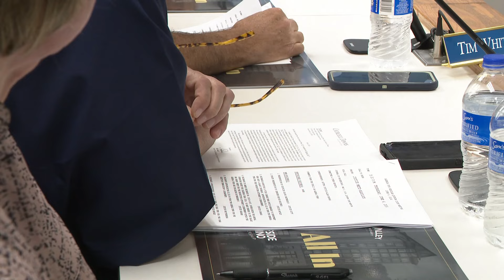Pope County Quorum Court hears pitches for casino license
Two companies with different plans share the same goal—to receive a casino license in Pope County. Here’s who the quorum court will likely support.